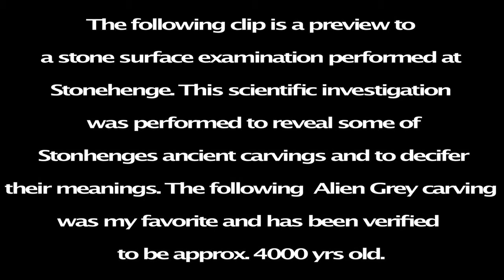Stonehenge link to UFO sightings 4000 year old Alien Grey found during scientific expedition